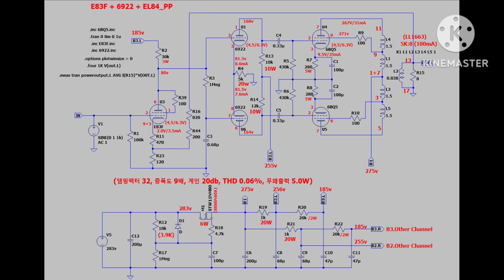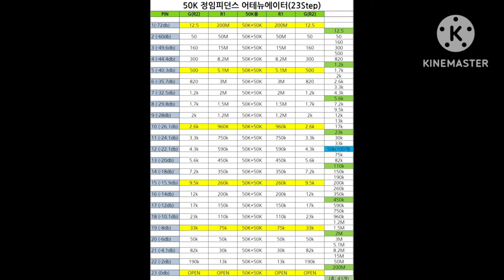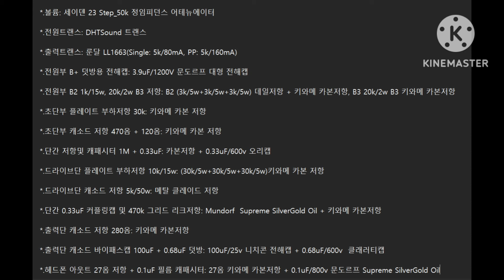(앰프) E83F + 6922 + EL84_PP Amplifier 회로 & 배선도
E83F + 6922 + EL84_PP Amplifier의 회로와 배선도, 이론적인 설명까지 안내 드립니다. 또한 네이버 블로그의 제 블로그도 안내하오니 들러 보시기 바랍니다. 진공관 앰프의 이론과 회로들에 관한 자료를 게시해 놓았습니다.